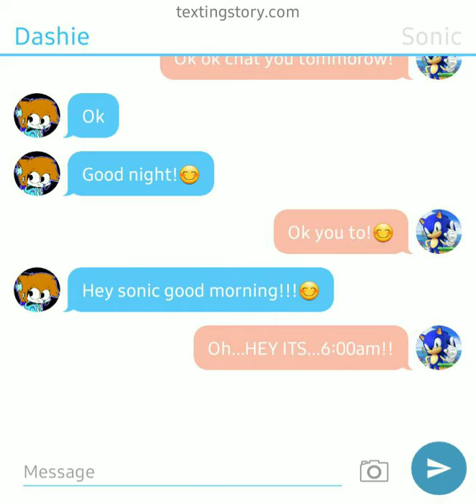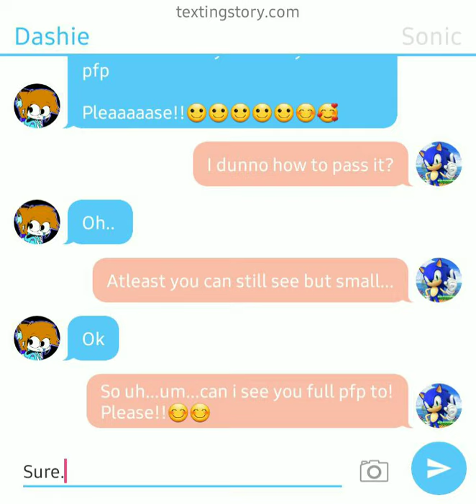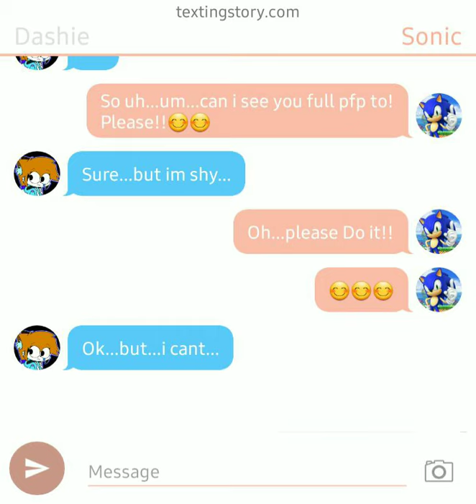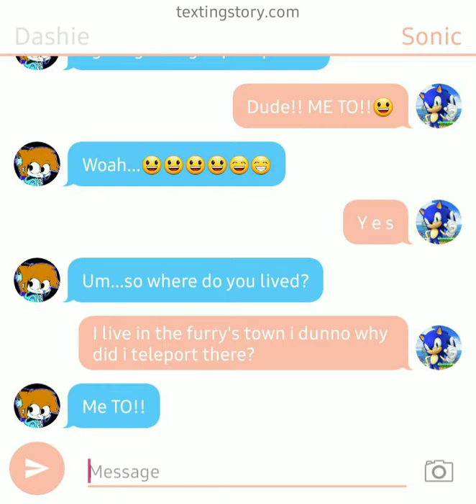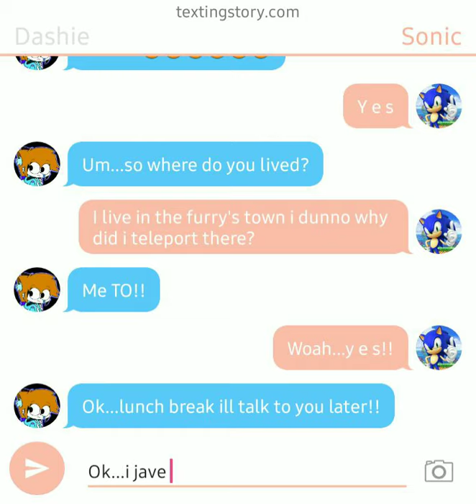OC x sonic//luv story(episode 2)//morning,chat again😁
Continue for part 3